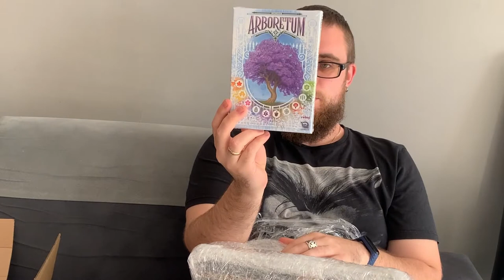Mysterybox #1 od wydawnictwa Rebel. Trafiony-zatopiony!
Perkus prezentuje co dostaliśmy od wydawnictwa Rebel w ramach akcji Bohaterowie Rebela.

Zapraszam do subowania, lajkowania i komentowania filmiku.

Chcesz, żebyśmy przetestowali waszą grę, lub zrecenzowali wasze produkty?? Zapraszamy do kontaktu przez Facebooka.
Dzięki!